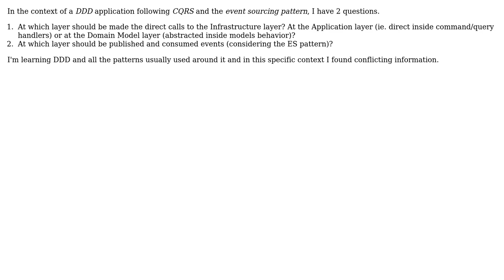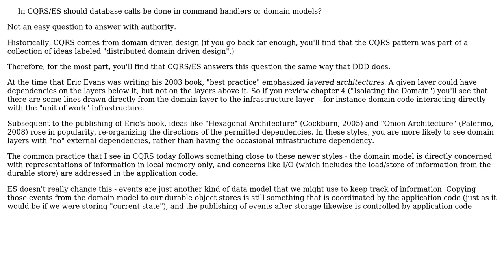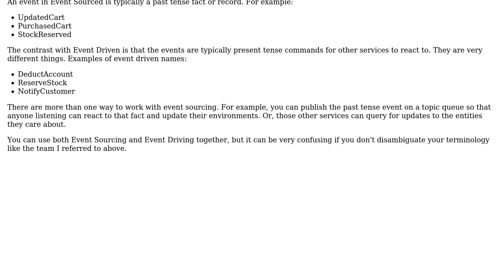In CQRS/ES should database calls be done in command handlers or domain models?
Software Engineering: In CQRS/ES should database calls be done in command handlers or domain models?

With thanks & praise to God, and with thanks to the many people who have made this project possible! | Content (except music & images) licensed under CC BY-SA | Music | Images & others | With thanks to user VoiceOfUnreason user Berin Loritsch user andresantacruz and the Stack Exchange Network Trademarks are property of their respective owners. You are responsible for your own actions.